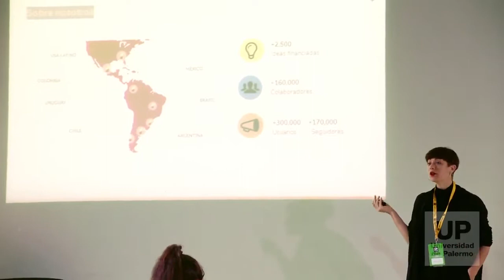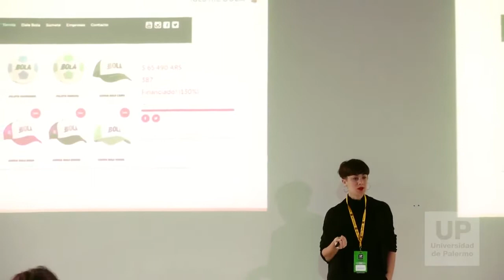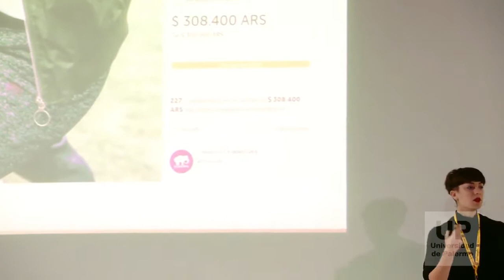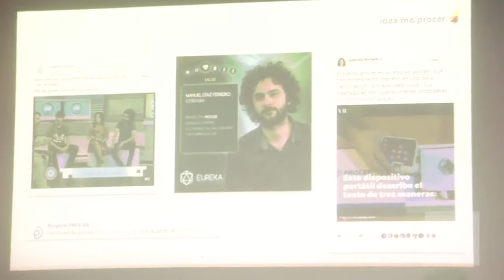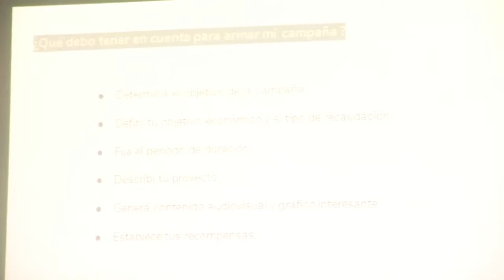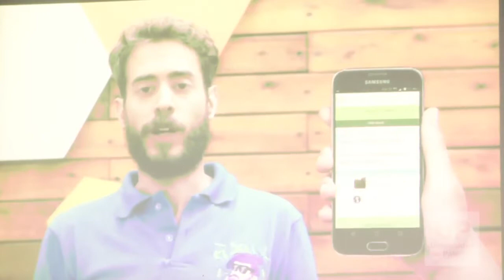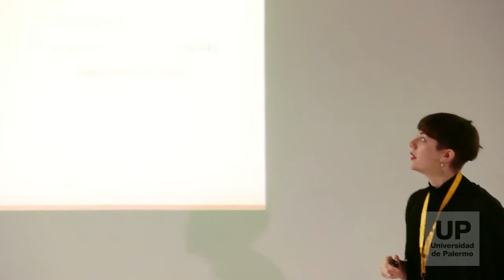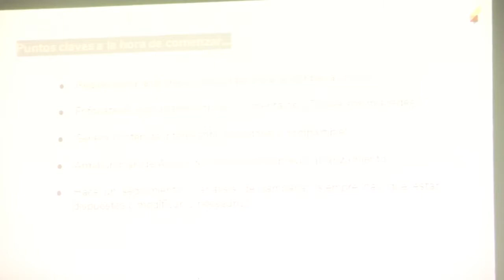"Financiamiento Colectivo: ¿Cómo impulsar tu proyecto con el apoyo de la comunidad?" | Cumbre 2018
Magalí Abramovich, Responsable de Proyectos y Capacitaciones en Ideame, brindó una charla en el la Maratón de Asesoramiento para Emprendedores, en el marco de la III Cumbre de Emprendedores el 3 de agosto. Magalí dió las claves para financiar tu idea o proyecto a través de una plataforma de Crowdfunding, como lo es Ideame.